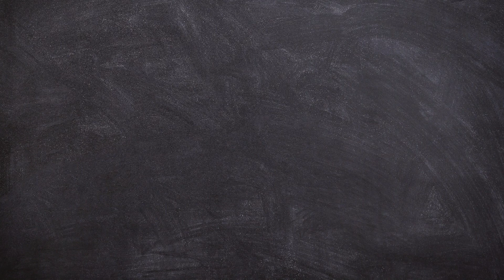เฉลยแบบฝึกหัดคณิตศาสตร์พื้นฐาน ม.4 แบบฝึกหัด 1.1ก หน้า 10 ข้อ 4